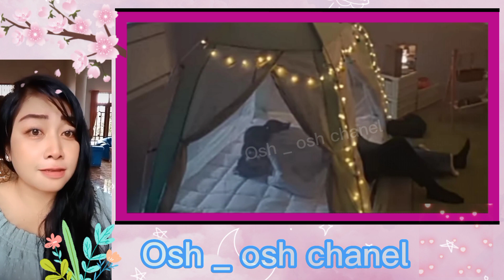Red Balloon Episode 13 preview kdrama 2023 || Perselingkuhan Uen Sang terbongkar|| Rekab cerita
Red balloon ep 13preview,red balloon ep 13 preview kdrama 2022,korean drama ep 13 preview,spoiler red balloon ep 13 preview,trailer red balloon ep 13 preview